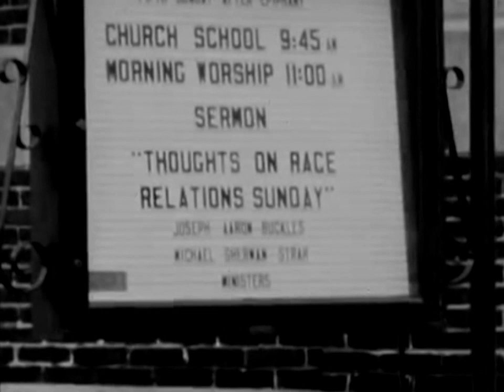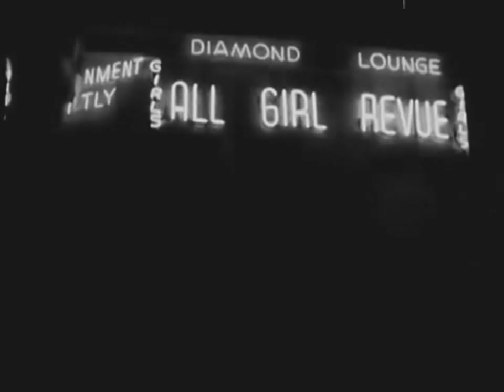100 % ᗪᕮeᑭ ᖴᑌnK - Ann Alford - Got To Get Me A Job - 1972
...it's another day in a city of necessities. The feel is funk, the soundtrack of a city with its own urban sound. A new song escapes the confines of a nearby open tenement window - it's the first play in '72 on local radio for Ann Alford's deep funk ode to street sensibility - ''Got To Get Me A Job''
Originally released for Shreveport Louisiana's tiny label H Sign, the track was eventually re-issued in the UK in 2000, on Kent's retrospective tribute album, ''Shreveport Southern Soul''.